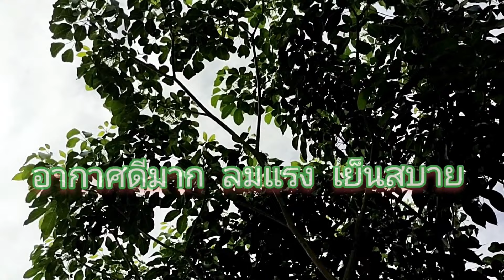(11)car camping ไปทำงานก็กินบนรถ🥲 food truck,camp truck🌎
ความสุขที่ใคร ๆ ก็ทำได้ นอนในรถ car camping ไปทำงานกินมื้อเช้าบนรถ  food truck,camping truck ในวันที่มันถึงเวลาที่ประเทศไทยต้องเจอกับภัยจากโรคร้าย Covid 19 ล๊อคดาวน์ ทุกคนมีความเครียดในการใช้ชีวิต ห้ามเดินทางโดยไม่จำเป็น ห้ามเดินทางข้ามจังหวัด และนี่คือสิ่งที่ทำได้ ความสุขเล็ก ๆ ในการใช้ชีวิตบนรถ เมื่อไปทำงานก็ทำอาหารกินได้อย่างมีความสุข ขอให้ทุกท่านปลอดภัยนะคะ